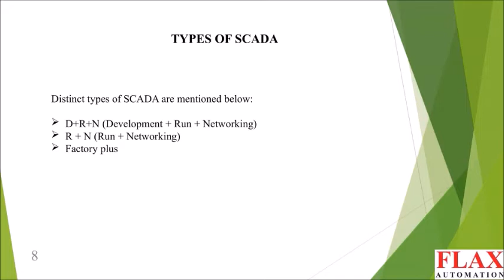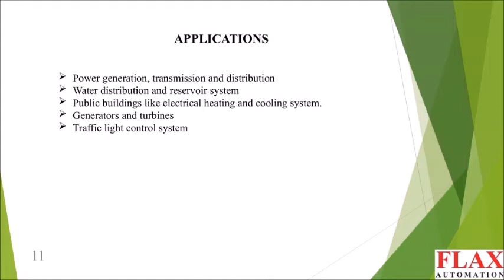SCADA - BC 20 – Presented by FLAX KNOWLEDGE CENTRE (FKC) of FLAX AUTOMATION PVT LTD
SCADA—WHAT IS SCADA ?, OBJECTIVES, ARCHITECTURE, COMPONENTS , FEATURES , FUNCTIONS, WORKING, TYPES, SCADA SOFTWARES, MANUFACTURERS, APPLICATIONS, ADVANTAGES,DISADVANTAGES
Useful for Engineers, Industrial Automation Engineers , Professionals, Consultants , Mechatronics & Robotics Professionals . Techical Advisers, Technical consultants, Students , Research Scientists.